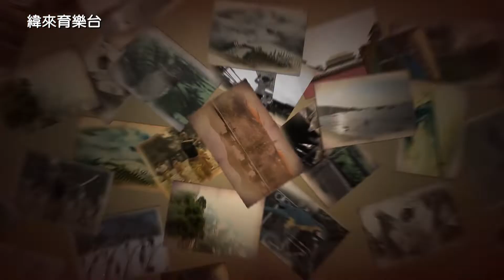新疆最夯!! 烤包子焦香多汁